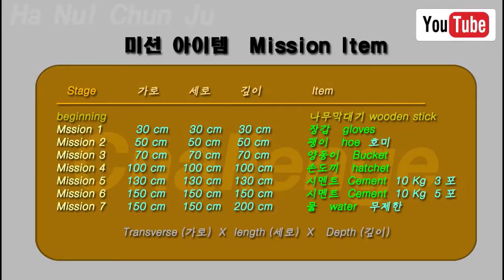Build digging two meters dam. Part 24